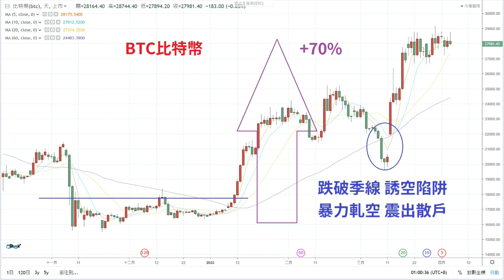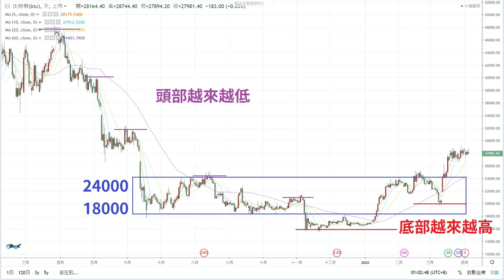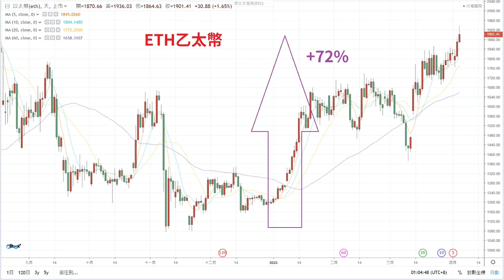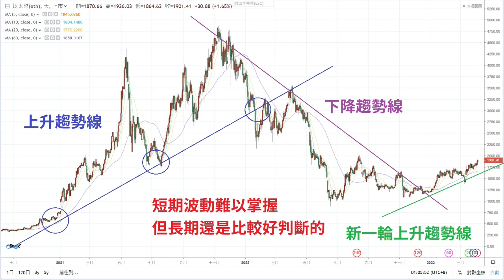BTC ETH 今年已上漲70%! 2023 04 06